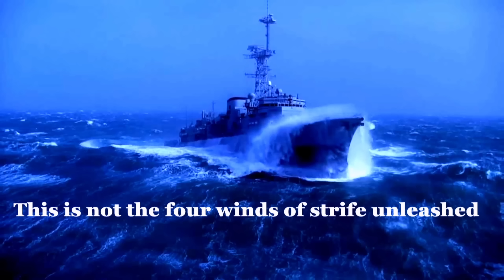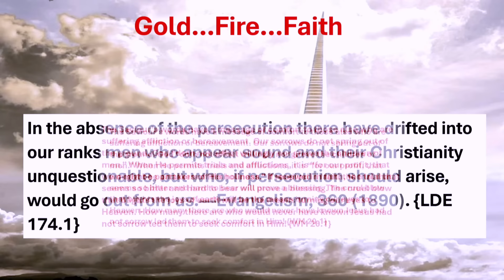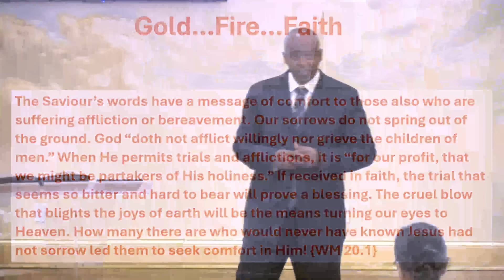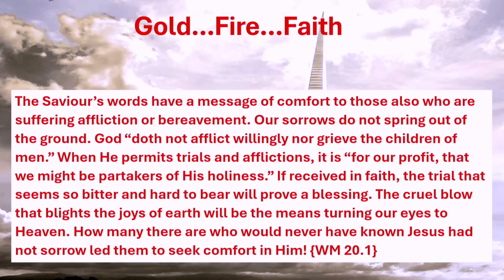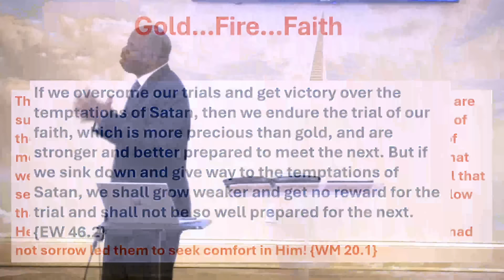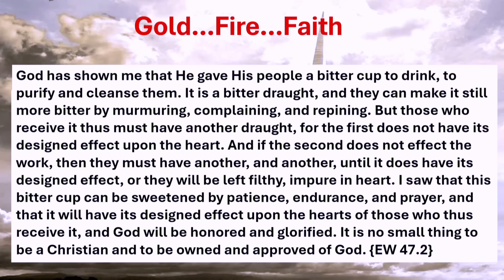Special Sabbath Weekend - The Seven Churches and the End of Time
Divine Hour Message - Elder Marcus Mason "The Seven Churches and the End Of Time